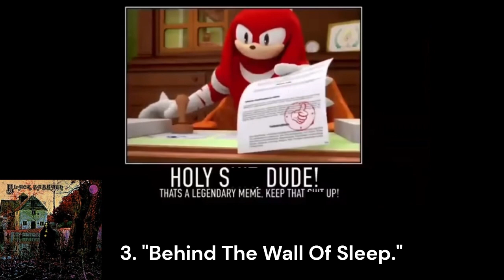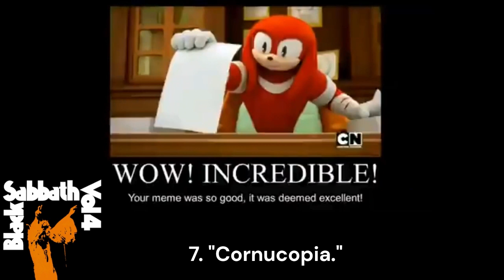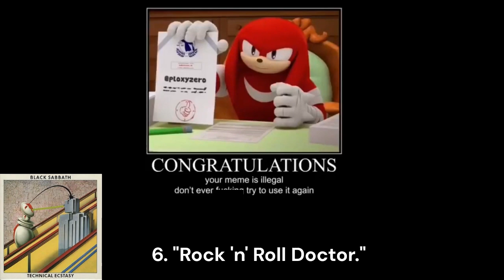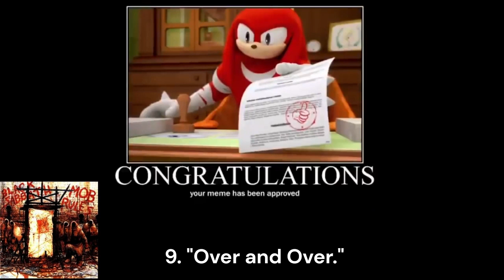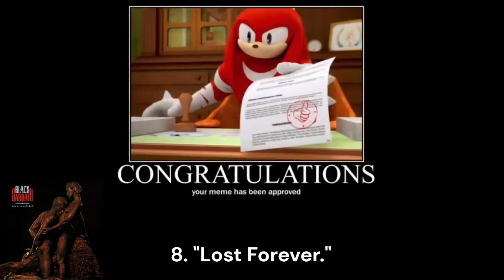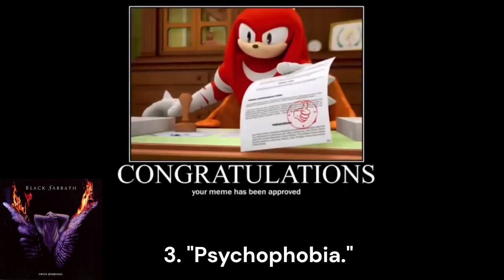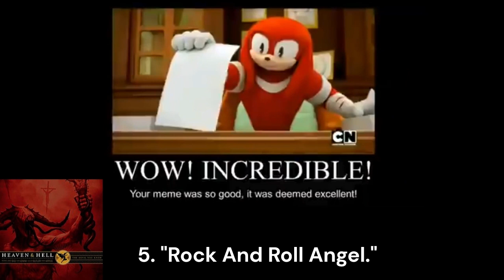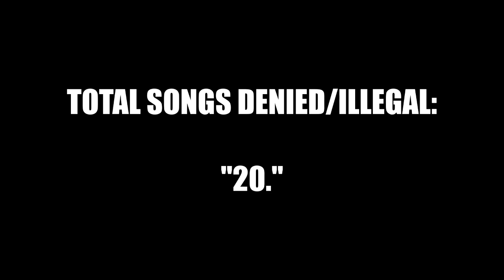Knuckles Approves Every "Black Sabbath" Song.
(Premiere Reminder: This Vid will be over 37 Minutes long)

Knuckles is back to approve the next band for their songs and discography. Black Sabbath is now up next, and with the amount of band and singer lineup changes the band had in their near-50 year history, we have an extremely varied discography!
Which songs will become the Legendary? Which will become approved? Which will be mixed bags? And Which ones will be Illegal? Find out with Knuckles.

Reminder: This is My and Knuckles' own opinion. If you like a song we don't like or hate a song we love, feel free to discuss!